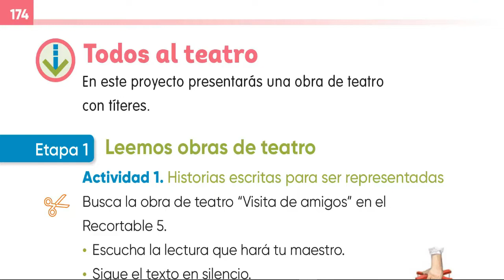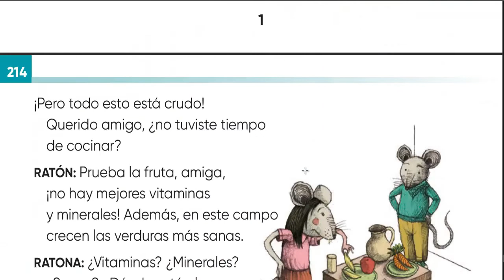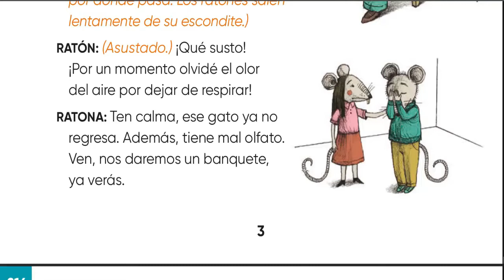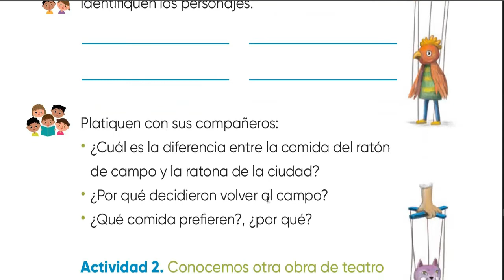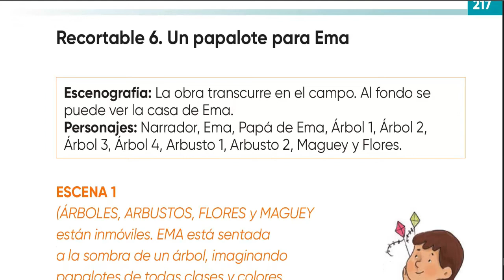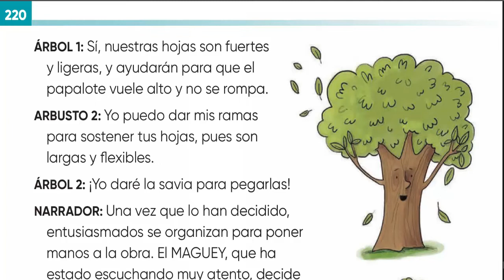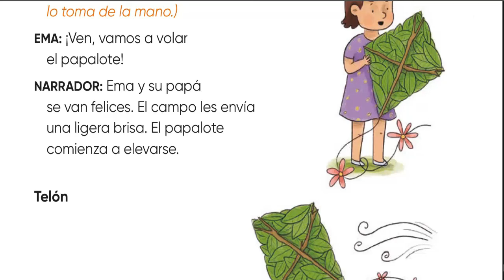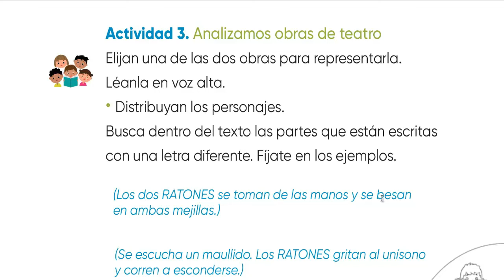TODOS AL TEATRO. CLASES EN LÍNEA. LENGUA MATERNA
CLASES EN LÍNEA PARA SEGUNDO GRADO DE PRIMARIA DE LENGUA MATERNA.
( QUE ES UNA OBRA DE TEATRO, ACOTACIONES, PERSONAJES PRINCIPALES Y ESCENOGRAFÍA)